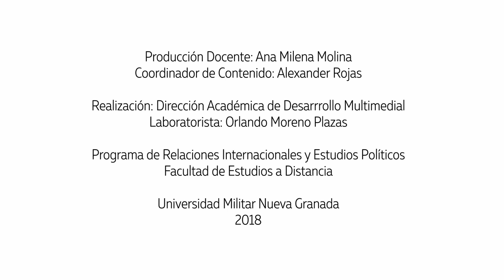Magacín P.G - La importancia del Museo Etnográfico de Leticia